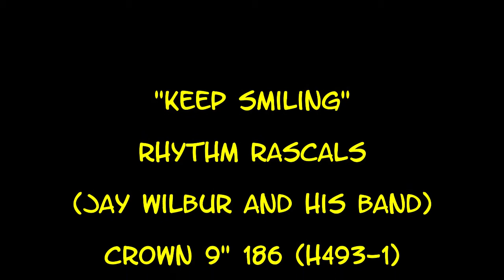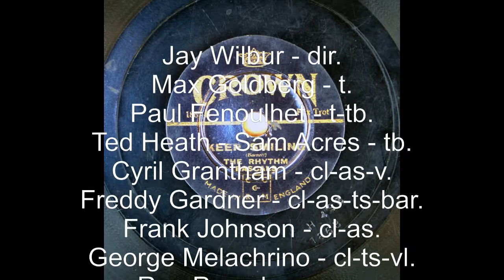Jay Wilbur and his Band - Keep smiling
1936 recording by the Jay Wilbur Band in the guise of the Rhythm Rascals. Snappy number with excellent solos from some of the very best musicians of the day.

Digital transfer from an original 78 rpm record in my collection.